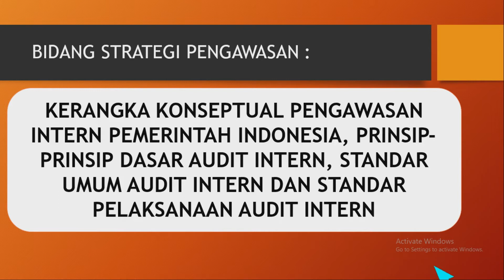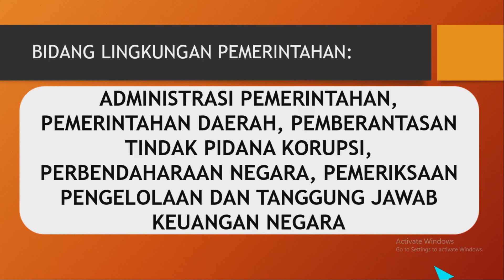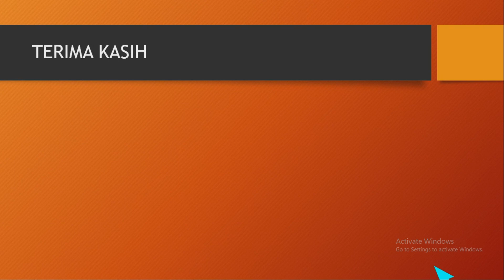KISI KISI MATERI POKOK SKB CPNS 2021 | AUDITOR